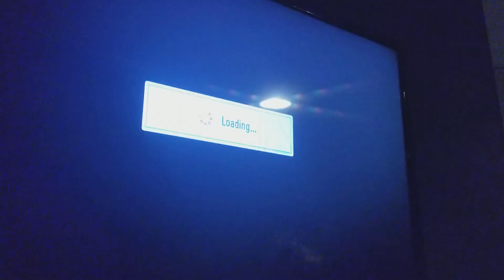SHARKS @ Ripley's Aquarium of Smokey's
(Activates Custom Alerts)
$20 Burger & Beer! Mer Mer Merr